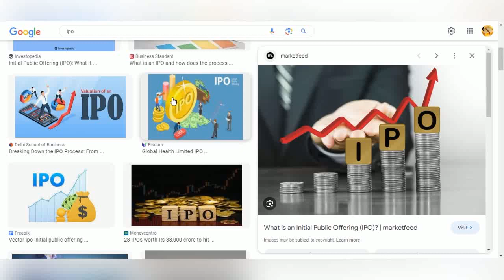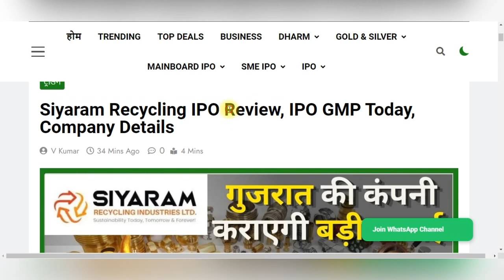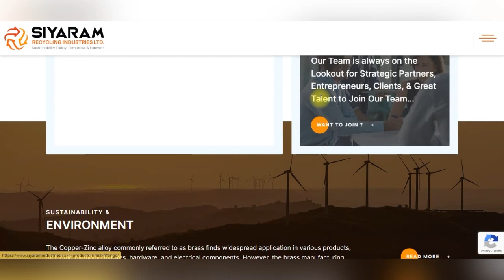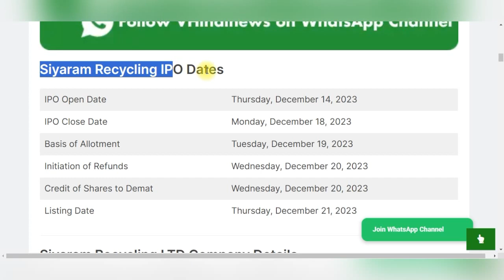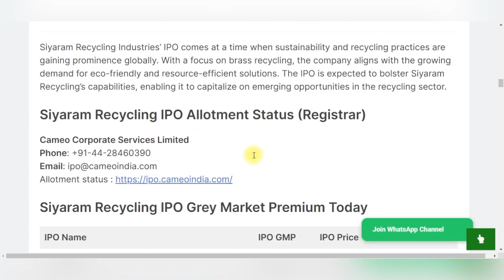Siyaram Recycling IPO Review, IPO GMP Today, Company Details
🌟 Siyaram Recycling IPO Review, IPO GMP Today, Company Details | Golden India

Welcome to Golden India, your go-to source for the latest updates on the stock market! In this video, we dive deep into the Siyaram Recycling IPO, bringing you a comprehensive review, the current IPO Grey Market Premium (GMP) status, and key insights into the company's details.

📈 Siyaram Recycling IPO Overview:
Discover the intricacies of Siyaram Recycling Industries, a key player in the recycling sector. Uncover the company's involvement in brass scrap sorting, production of brass ingots, billets, and rods, as well as its manufacturing of components based on brass. Learn why Siyaram Recycling is making waves in the IPO market.

💹 IPO Grey Market Premium Today:
Stay ahead of the curve with real-time updates on the Grey Market Premium for Siyaram Recycling's IPO. Get insights into market sentiment, potential demand, and what the GMP indicates for investors. Knowledge is power, and we've got you covered with the latest figures.

🏢 Company Details:
Delve into the history and operations of Siyaram Recycling Industries. From its inception to its current standing, we explore the company's journey. Understand its business model, sustainability initiatives, and what sets it apart in the competitive landscape.

Don't miss out on crucial market insights! Our goal is to keep you informed and empowered in your investment journey.